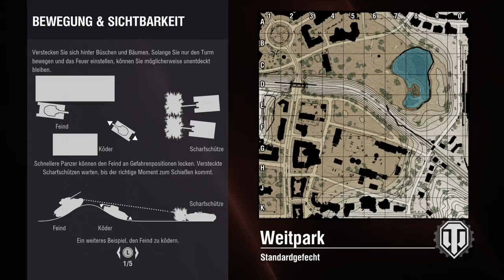LP Wot Newest Update P 17